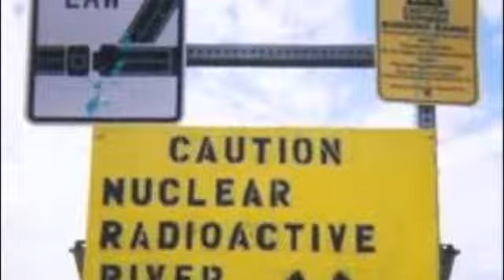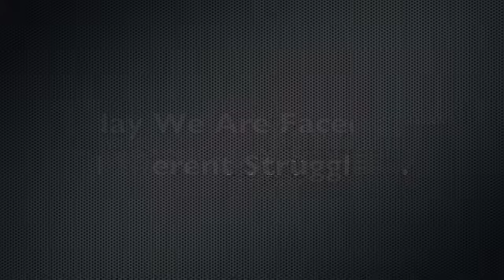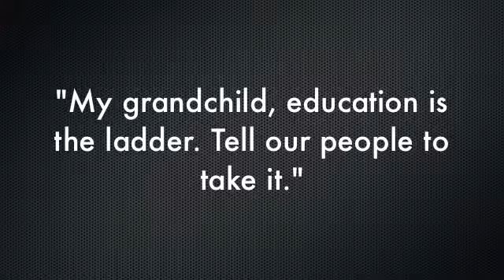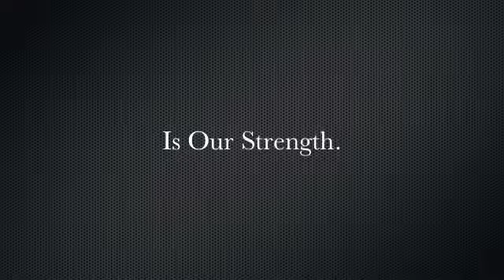Les Diné, une histoire courte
une histoire succinte des DINE